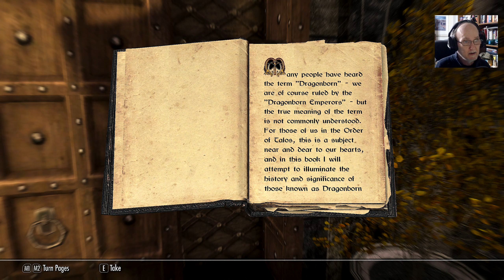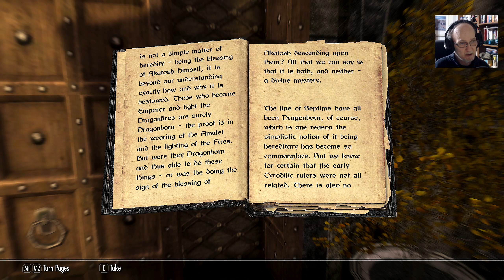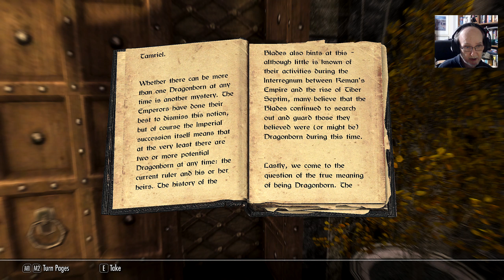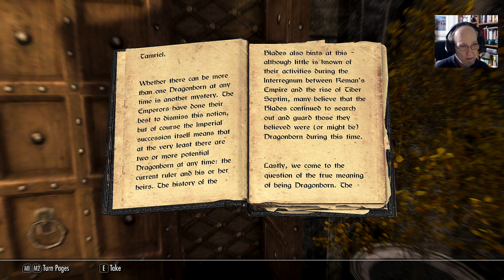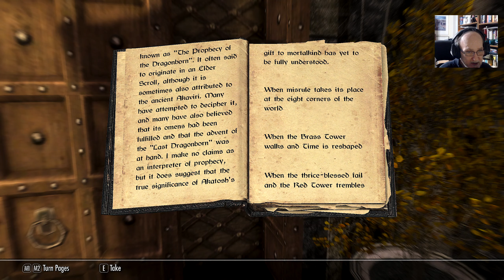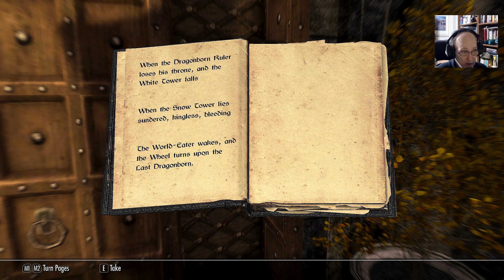Skyrim Ep#48 1440p